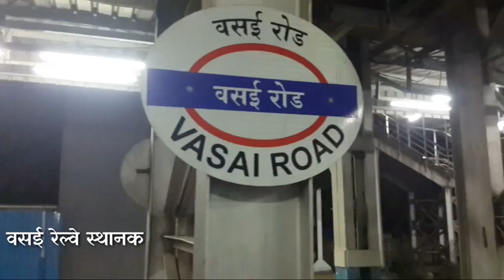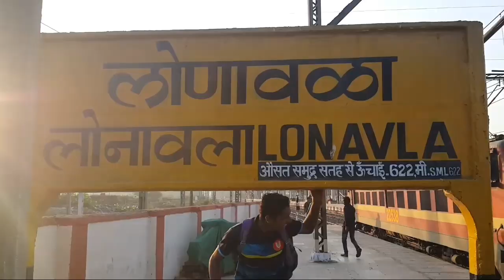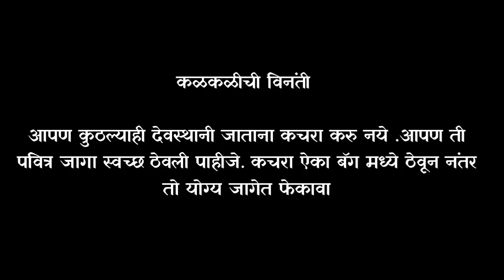Vasai to Ekvira ( Karla ) by train | Ekvira Devi Temple | Ekvira Aai 2021 | Umelmankars | Vasaikar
हि विडीओ आम्ही वसई ते एकविरा ट्रेन ने कसे जावु शकतो हे दाखवण्याचा प्रयत्न केला आहे. आपण कसे कमीत कमी पैशाने एकविरा आईच दर्शन घेवु शकतो आणी कसे पैसे आणी आपला वेळ वाचवु शकतो हे दायवण्याचा प्रयत्न केला आहे